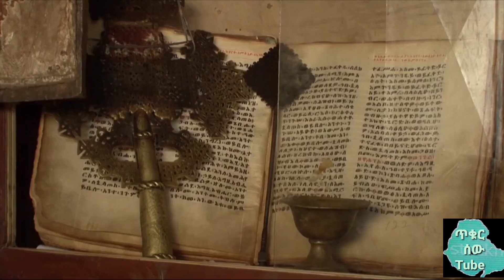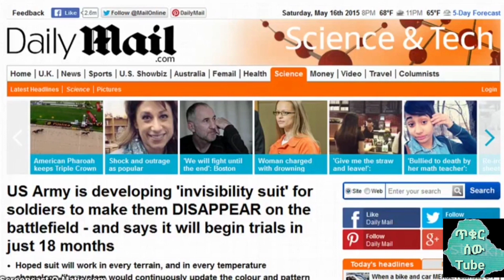እፀመሰውር#Clocking Device#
የመሰውርጥበብ ጥንት አባቶቻችን አለም ሳያውቀው ከአለም በፊት ተጠቅመውበታል